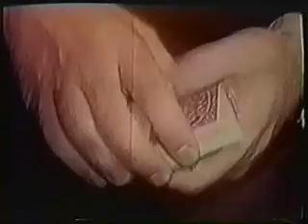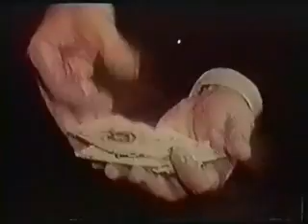Svengoolie, Brodien, Comcast TV Magic Show McHeny IL Nino Cruzillini Lake Geneva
Nino Cruz' Annual Comcast Cable TV Magic Show with Joe Diamond and Special Guest Svengoolie, Chicago Magic Icon, "MARSHALL BRODIEN" (aka "Wizzo" from Bozo Circus)